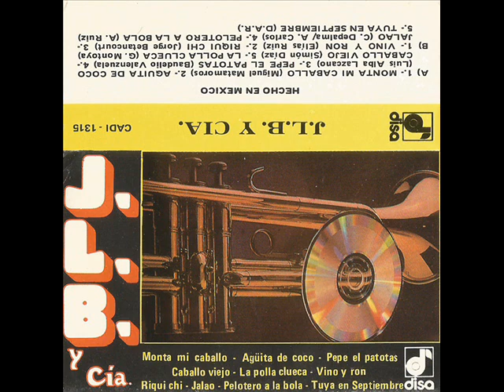J.L.B. Y Compañía - Monta Mi Caballo (1989)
Track # 01 Del Álbum "Vino Y Ron" De 1989...